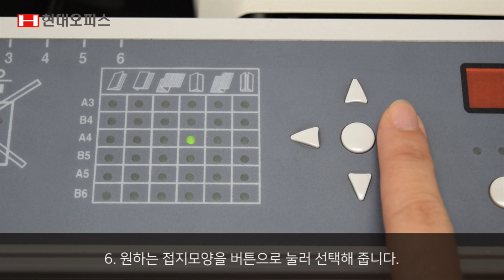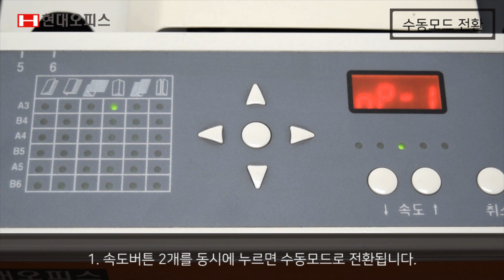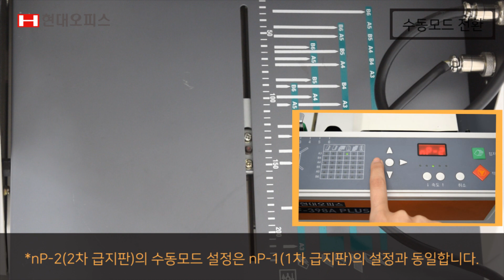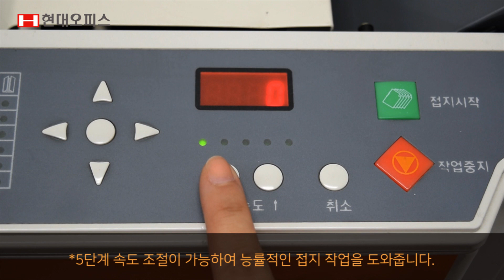페이퍼프랜드 by현대오피스 A3자동 접지기 LF-398A Plus